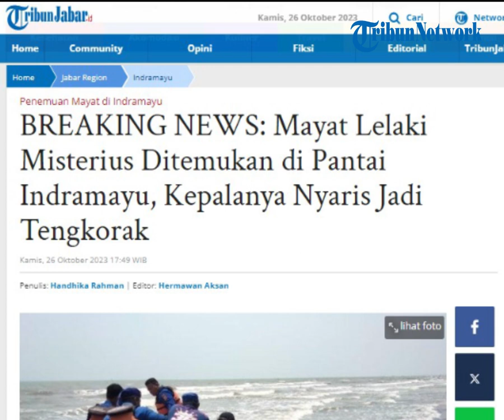Mayat Lelaki Misterius Ditemukan di Pantai Indramayu, Kepalanya Nyaris Jadi Tengkorak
POS-KUPANG.COM - Mayat laki-laki misterius ditemukan di bibir Pantai Desa Brondong, Blok Pancer Payang, Kecamatan Pasekan, Kabupaten Indramayu, Kamis 26 Oktober 2023. (POS-KUPANG.COM, Handhika Rahman/TribunJabar.id)

Artikel ini telah tayang di TribunJabar.id dengan judul BREAKING NEWS: Mayat Lelaki Misterius Ditemukan di Pantai Indramayu, Kepalanya Nyaris Jadi Tengkorak

Penulis  : Handhika Rahman/TribunJabar.id
Editor  : Hermawan Aksan/TribunJabar.id
VPO   : Leo R